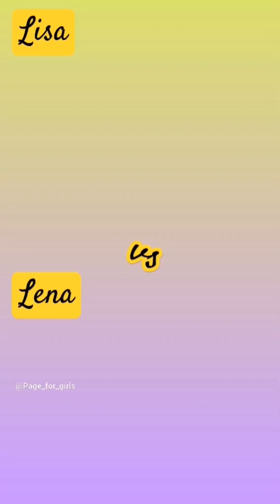Lisa vs Lena 🥰 / Choose your giftbox 🎁 / Choosing game